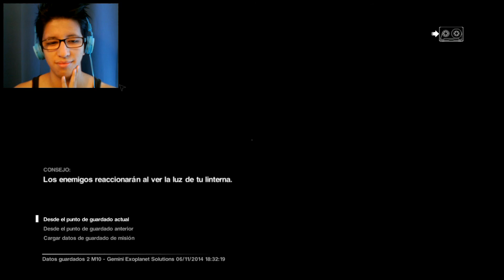ALIEN ISOLATION: SOMOS UNOS ESTRATEGAS!! #19 - DriimerGames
►VIDEOS NUEVOS TODOS LOS DIAS !!